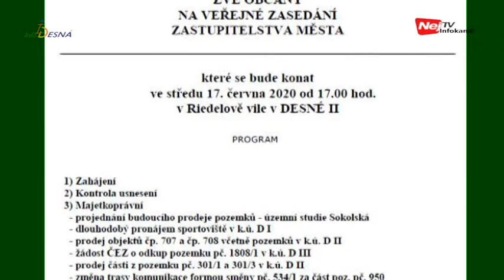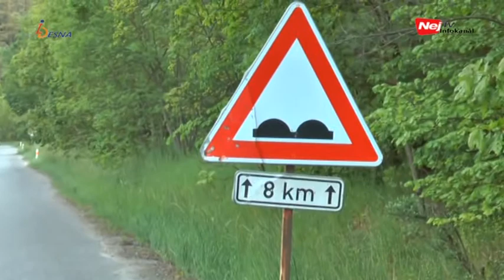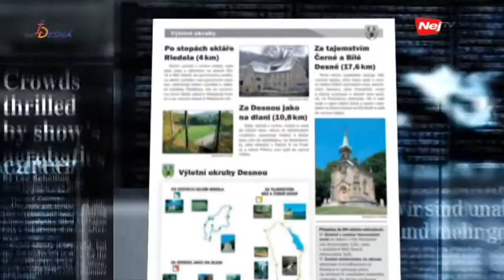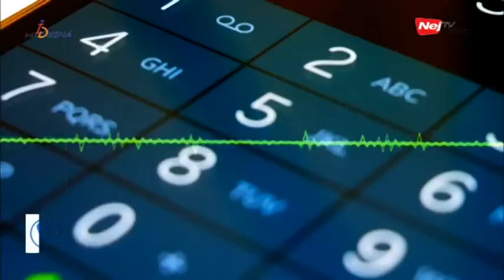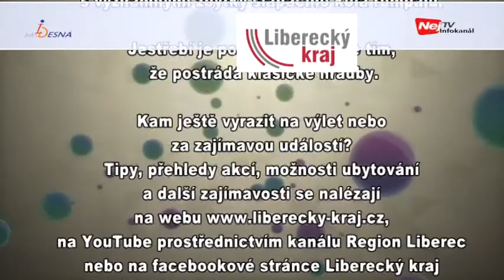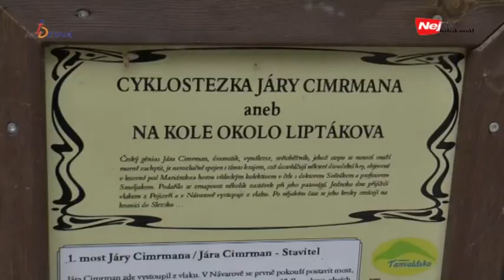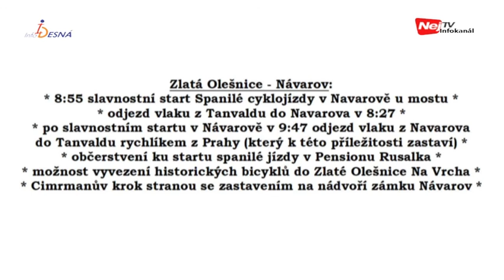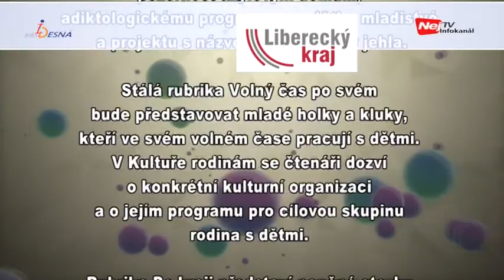Info Desná 24. týden 2020 (8. - 14. 6. 2020)